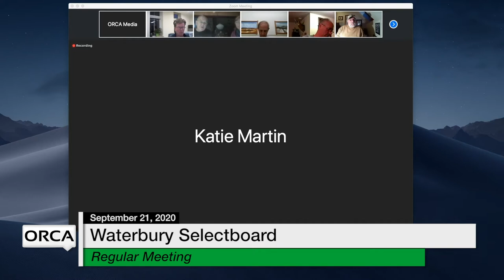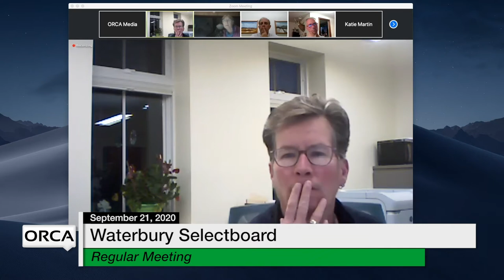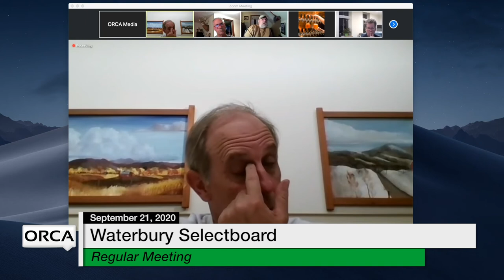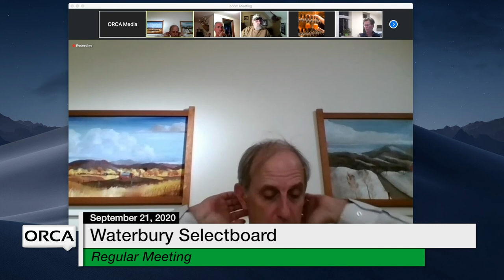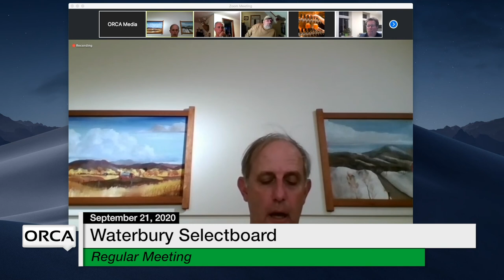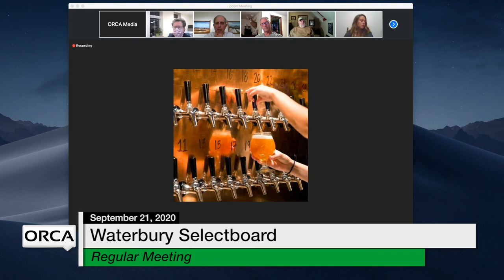Waterbury Municipal Meeting - September 21, 2020 - Selectboard